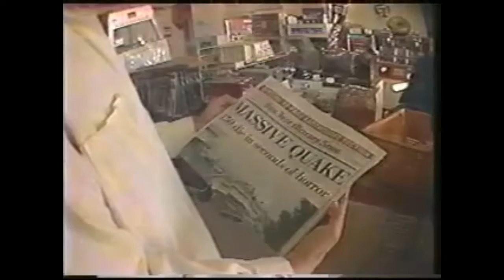1989 San Francisco Earthquake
caused by a slip along the San Andreas Fault the quake lasted 10-15 seconds and measured 6.9 on the Richter scale.The quake killed 63 people throughout California,injured 3,757 and left some 3,000-12,000 people homeless..